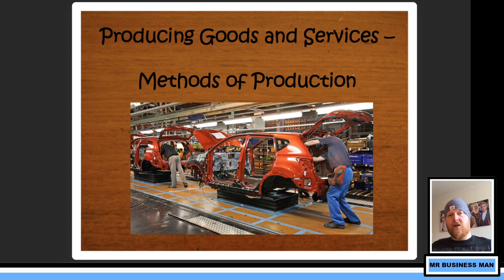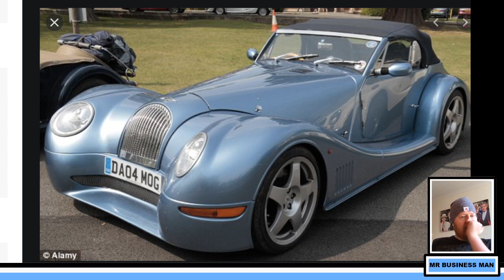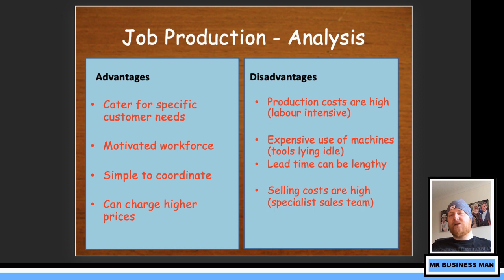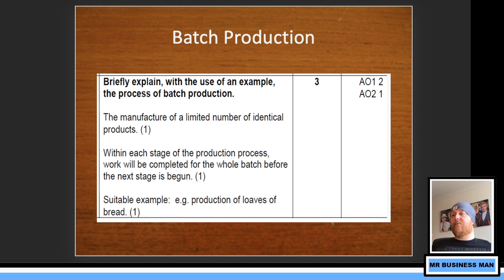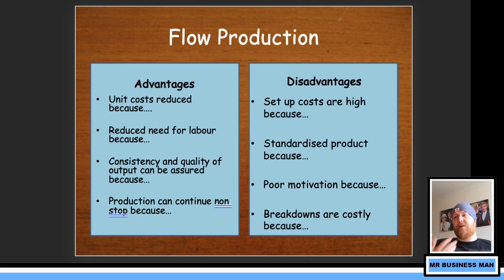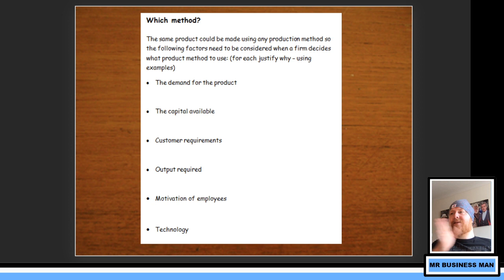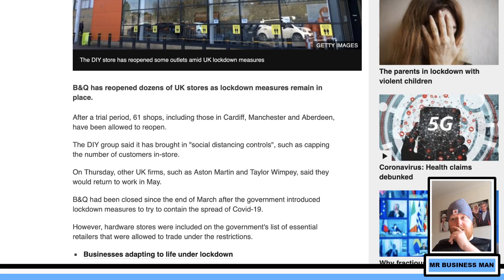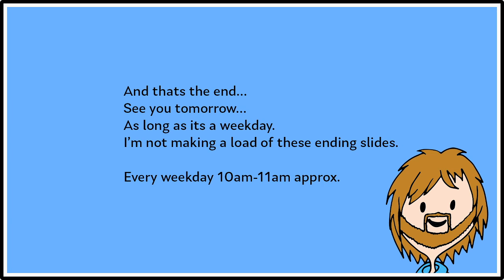Methods of Production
Little issue with the stream today so I've recorded it offline - how do we decide how to produce products? Can be a difficult one...